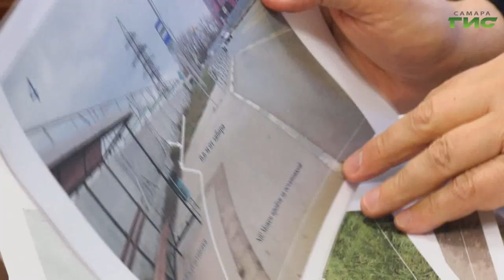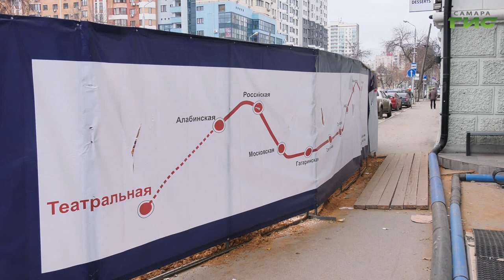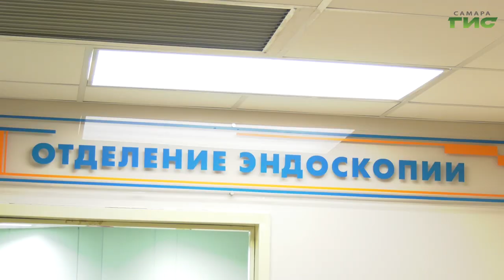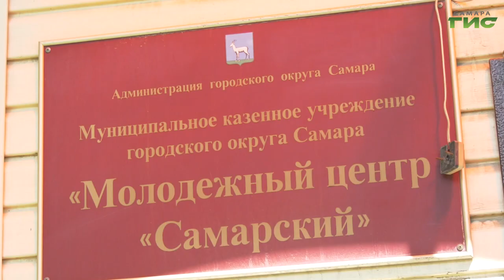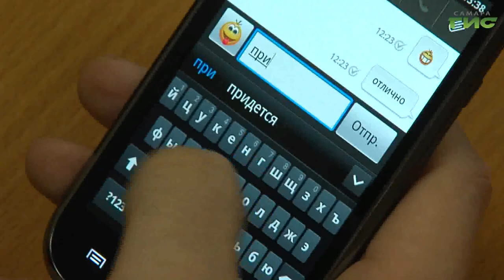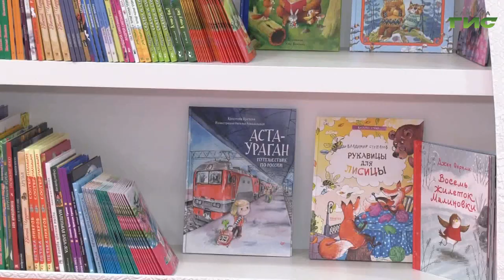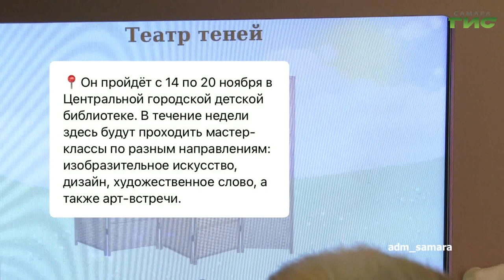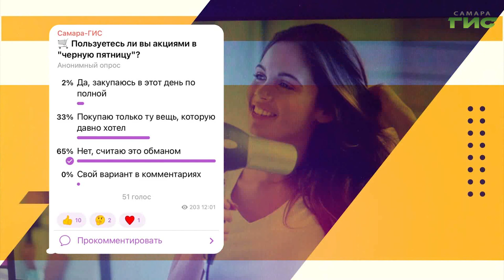"События" от 11.11.2022 (вечер)